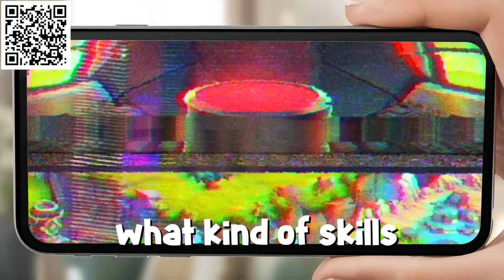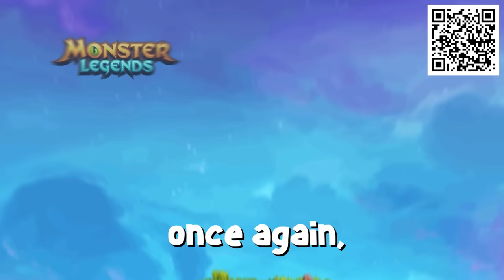She’s Addicted To Anime…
Download Monster Legends now and claim your reward!

Amazing dude who helps me edit!

0:00 intro
0:18 anime camp
1:31 picking a waifu
2:28 Sponsor - Monster Legends
3:28 waifu or waifu?
4:55 chica death battle
5:25 hiccup arc
5:41 practice the blade
6:38 furry massacre
7:25 learning japanese
9:05 pony in jar!?
9:30 loli?
10:50 schizo hayley
11:08 rent a girlfriend
11:41 outro